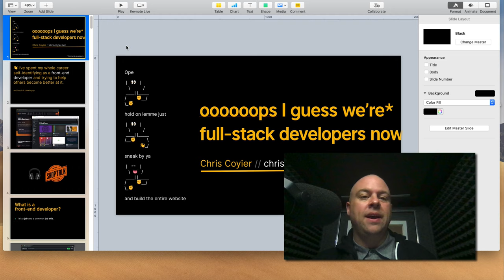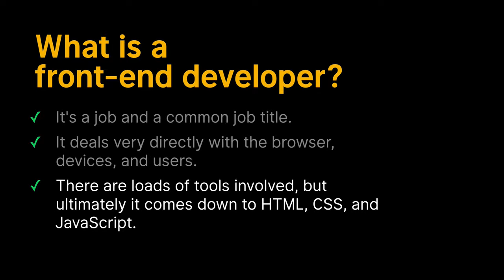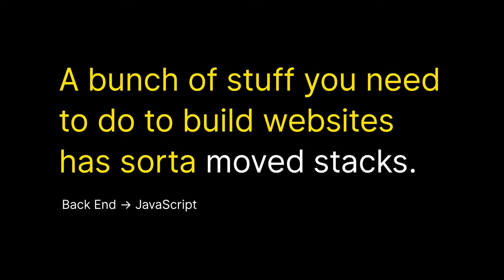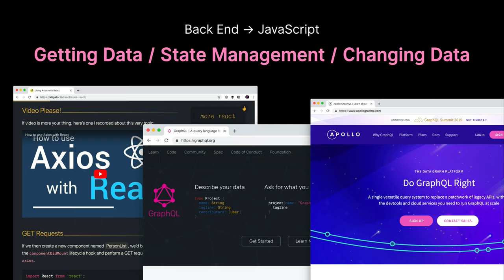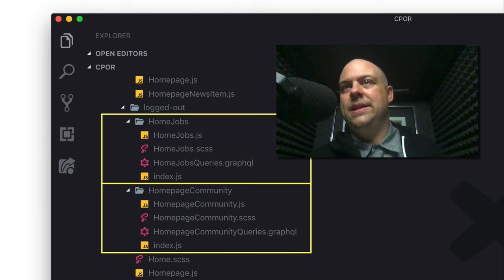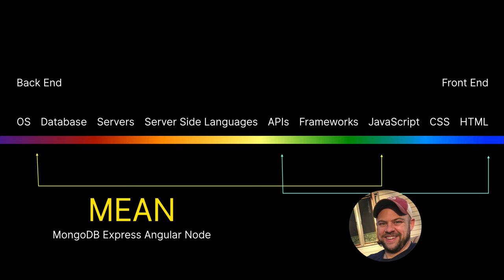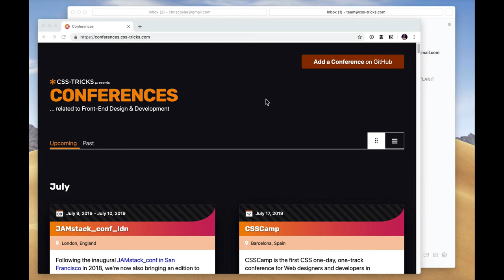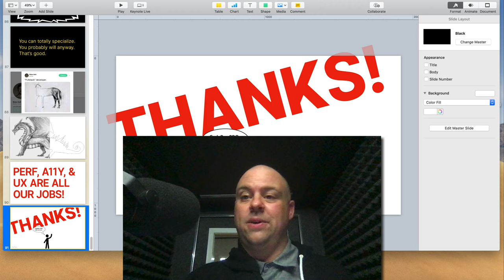Ooops, I guess we're full-stack developers now.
A talk. From me.